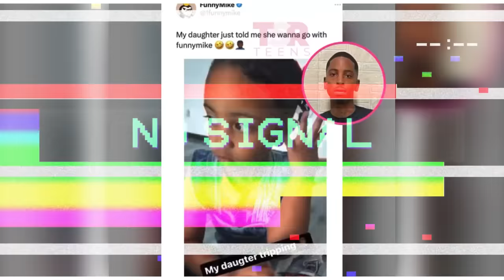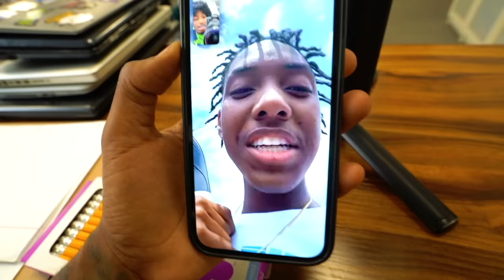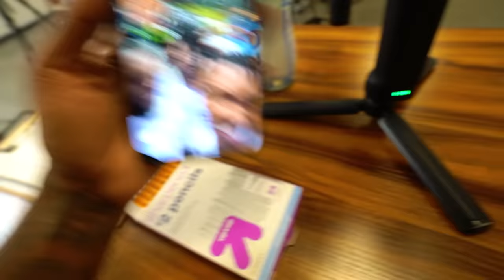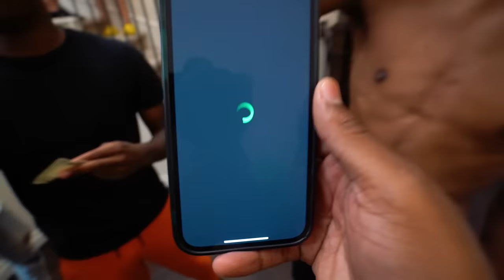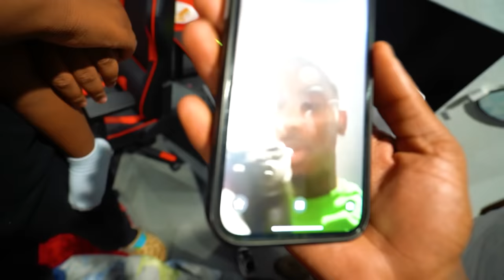WE STOLE A PS5 FROM RUNIK HOUSE🤣 & TORY NEW CRUSH REJECTED HIM!💔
We Stole A Ps5 From Runik House.